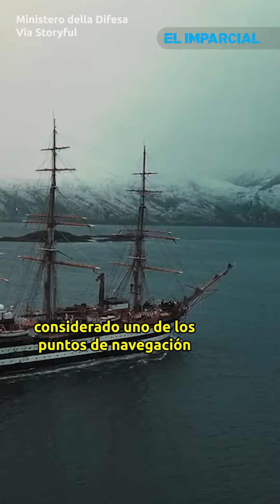Buque de guerra italiano de 94 años navega con éxito por Chile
Mundo | Un buque de guerra italiano de 94 años navega con éxito por el desafiante Cabo de Hornos, Chile. 🇨🇱🛳